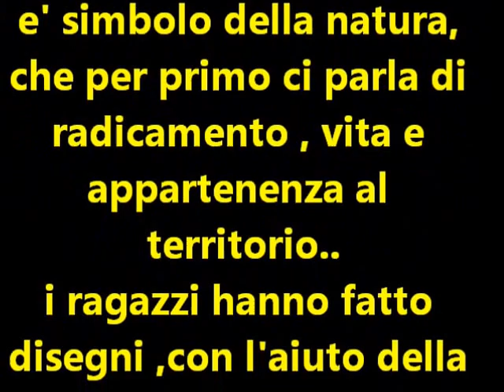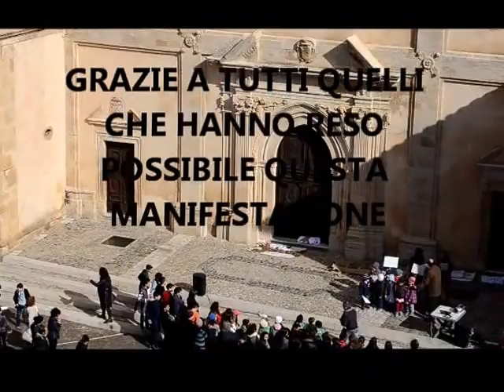FESTA DEGLI ALBERI 2013 BY TONINO PARISI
..BREVI SPEZZONI DI UNA FANTASTICA GIORNATA PASSATA CON I RAGAZZI DELLE SCUOLE DI S.SEVERINA..LA FESTA DEGLI ALBERI..UN GRANDE SUCCESSO.